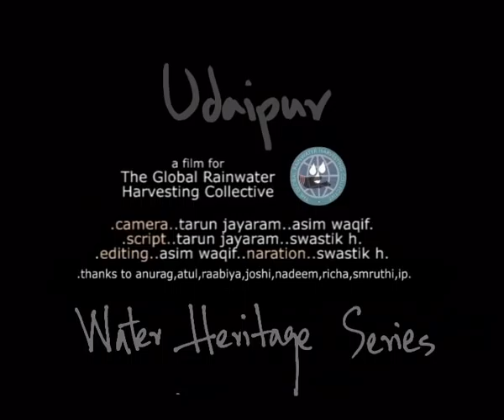06 Udaipur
An amateur series on heritage water-harnessing systems in Rajasthan.
Made by Asim Waqif + Tarun Jayaram for the Global Rainwater Harvesting Collective.
2006.